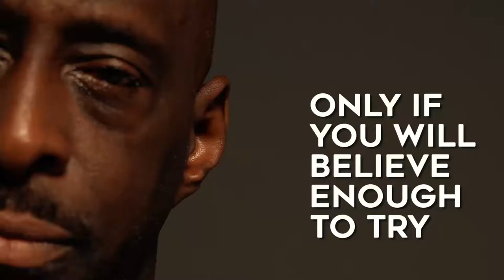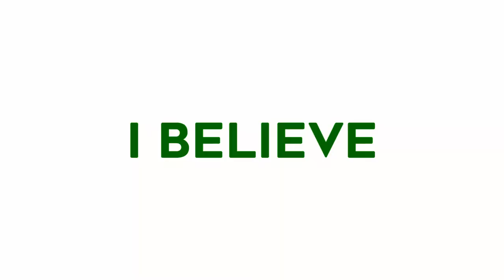You are Enough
Document from John Okoye - Brainslink